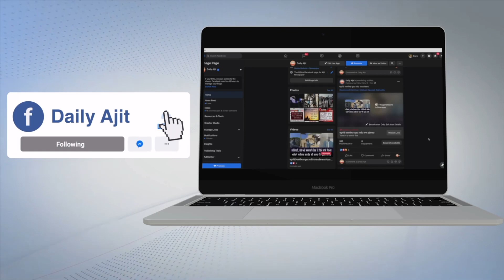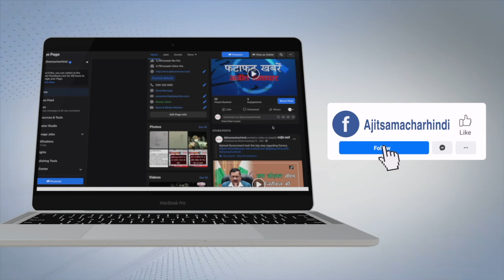ਮੁੱਖ ਮੰਤਰੀ ਭਗਵੰਤ ਮਾਨ ਦੀ ਭੈਣ ਪਹੁੰਚੀ ਸ੍ਰੀ ਦਰਬਾਰ ਸਾਹਿਬ ਨਤਮਸਤਕ ਹੋਣ